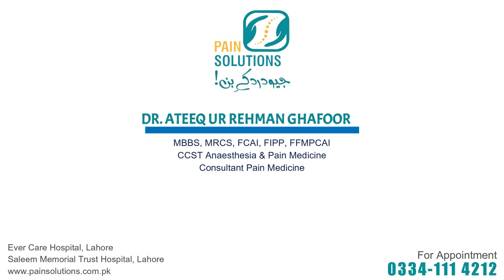Patient Reviews | DR. ATEEQ UR REHMAN GHAFOOR | Consultant Pain Medicine | Lahore Pain Specialist